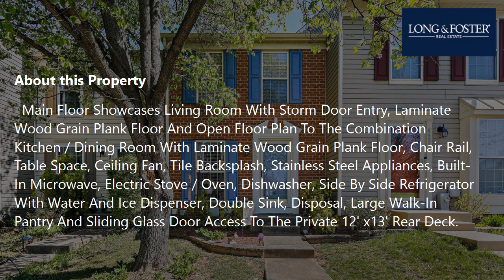Sale: 2 Beds - 2 Baths - 1456 sq ft - Owings Mills - MD [$250,000] MLS #: MDBC2064672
-- SUMMARY:
Real estate for sale - Townhouse: 2 Beds - 2 Baths - 1456 sq ft - 4556 Vermeer Ct Owings Mills - MD [List Price: $250,000]
MLS #: MDBC2064672

-- DESCRIPTION:
**SELLER EXPECTED TO MAKE DECISION BY CLOSE OF BUSINESS TODAY, 4/19**NO SHOWINGS AFTER 3PM ON 4/18, BEST & FINAL DUE 4/18 AT 4PM, NO ESCALATION CLAUSES, WITH A 2 WEEK RENTBACK., EXPECTED DECISION BY COB ON 4/19** Gorgeous 2 Bedroom 2 Full Bath Brick And Vinyl Interior Townhome With NEW Gas Hot Water Heater, Rear Deck And Brick Patio All Fronting To Open Space In The Village Of Painters Mill / Owings Mills.  Main Floor Showcases Living Room With Storm Door Entry, Laminate Wood Grain Plank Floor And Open Floor Plan To The Combination Kitchen / Dining Room With Laminate Wood Grain Plank Floor, Chair Rail, Table Space, Ceiling Fan, Tile Backsplash, Stainless Steel Appliances, Built-In Microwave, Electric Stove / Oven, Dishwasher, Side By Side Refrigerator With Water And Ice Dispenser, Double Sink, Disposal, Large Walk-In Pantry And Sliding Glass Door Access To The Private 12' x13' Rear Deck.  Upper Level Features Primary Bedroom With Vaulted Ceiling, Ceiling Fan And Carpet, Full Hall Bath With Cathedral Ceiling, Ceramic Tile Floor, Double Vanity And Tub Shower With Ceramic Tile Surround, And Bedroom 2 With Vaulted Ceiling, Ceiling Fan, Chair Rail And Carpet.  Lower Level Offers, Laundry Room With Vinyl Floor, Washer And Dryer, Full Hall Bath With Vinyl Floor And Stall Shower With Ceramic Tile Surround And Spacious Recreation Room With Carpet And Storm Door Access To The Rear 16' x 12' Brick Patio And Rear Yard.  MOVE IN READY AND A MUST SEE!!!  *** PLEASE CLICK ON THE MOVIE ICON WITHIN THE ONLINE LISTING TO VIEW THE 3D TOUR AND VIDEO WALK THRU TOUR ***